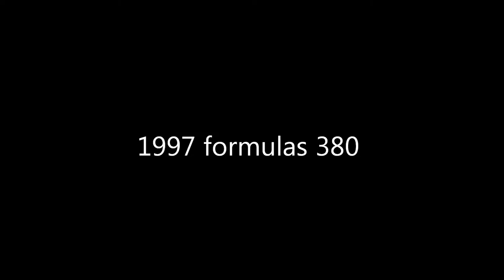ski-doo formula s 380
jest done a video to show you my ski-doo and what im going to be doing to it.